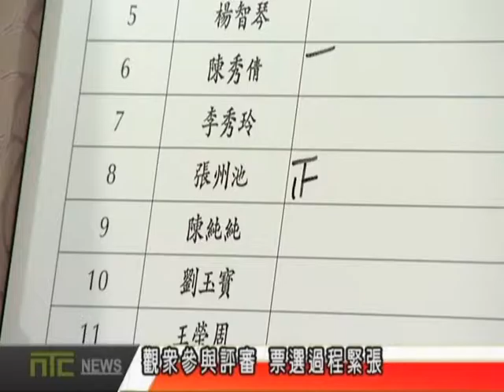NTCnews20161209 04台-天外天台灣歌謠研習班 正式結業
「天外天台灣歌謠研習班」經過12週的課程，學員們跟著老師學唐詩 學歌唱技巧，12/6大家盛裝出席，參加主辦單位特別安排的歌唱比賽，接受專業評審老師的評分，驗收學習成果。